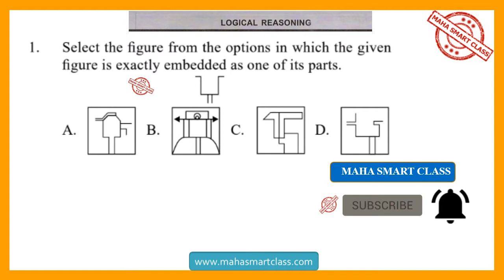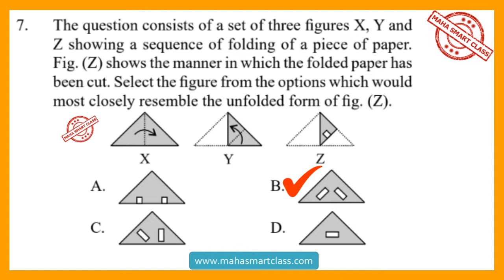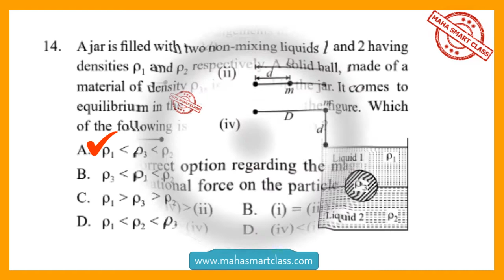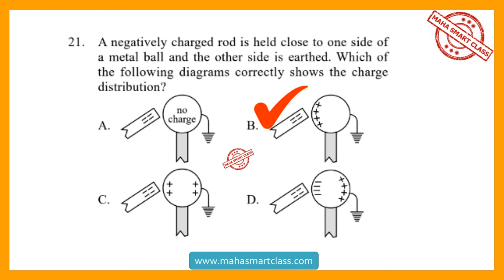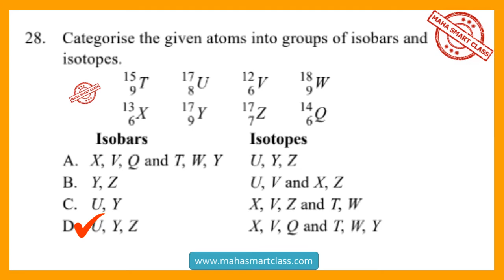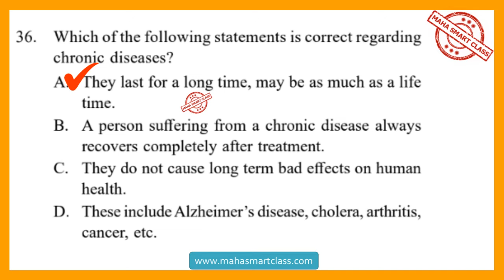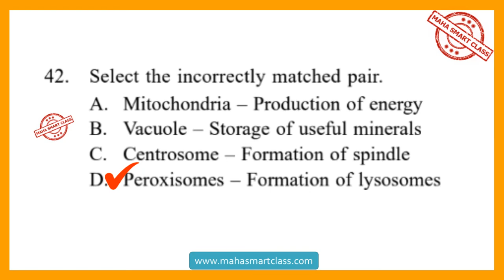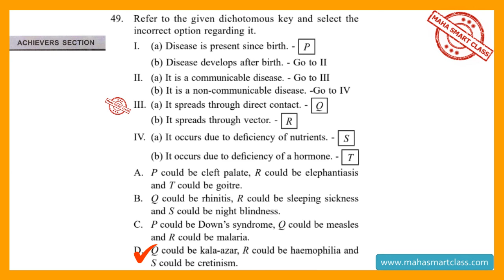NSO CLASS-9 SET B 2018-19 National Science Olympiad SOLVED PAPER question paper with answer keys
NSO CLASS-9 SET B 2018-19 National Science Olympiad SOLVED PAPER question paper with answer keys, SOF NSO Previous Year Paper 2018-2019